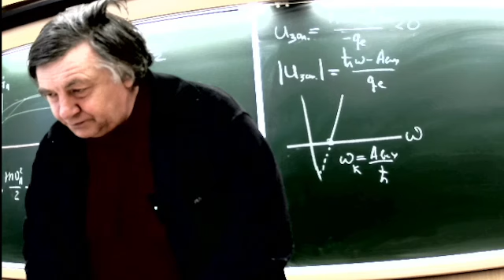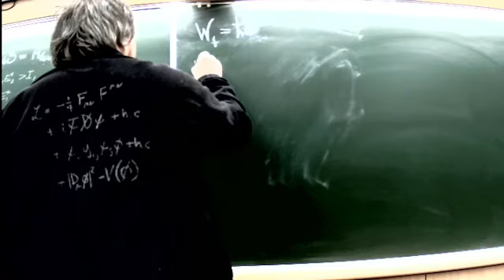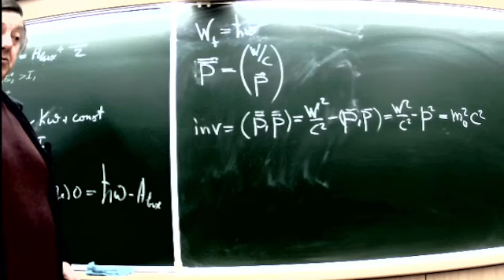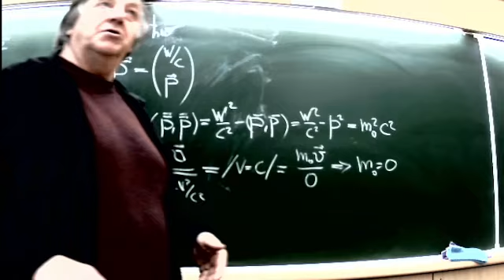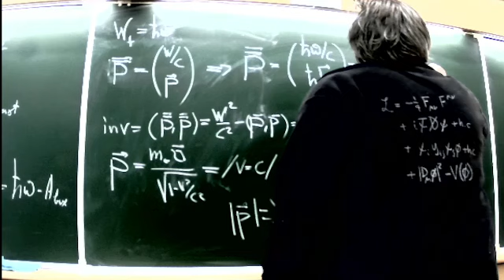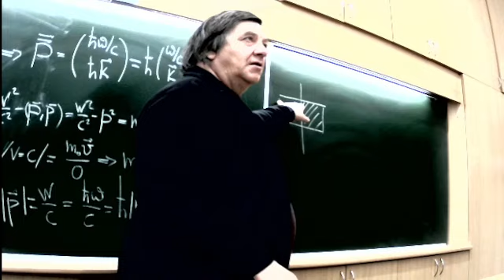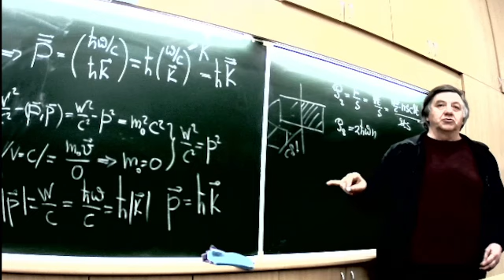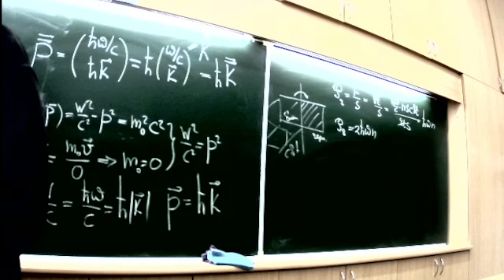ЧК_МИФ СВЕТОВОЕ ДАВЛЕНИЕ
ЭСММИО   SW-university.com-  открытая и бесплатная Электронная Система Массового Многоуровневого  Индивидуализированного Обучения физике и точным наукам (информация предоставляется каждому на уровне его интересов и возможностей с ИИ сопровождением поиска ресурсов)

Раздел    -  5  Понятие о физике микромира
Тема        -   1  Частицы и  волны
Лекция   --  2  Световые кванты
Вопрос   -   4  СВЕТОВОЕ ДАВЛЕНИЕ

Длительность :  0 :   17  :   58:

Обсуждается эффект светового давления. Показывается, что световое давление может быть корректно интерпретировано как скорпоскулярный, так и с волновой точек зрения. Обращается внимание на связь между четырёхмерным волновым вектором, состоящим из отнесённой к скорости света чистоты электромагнитной волны и её трехмерного вектора, С 4 вектором энергии импульса. На основании установленной связи показывается, что масса покоя световой корпускулыа, как ультрарелятивистской частицы, должна равняться нулю.